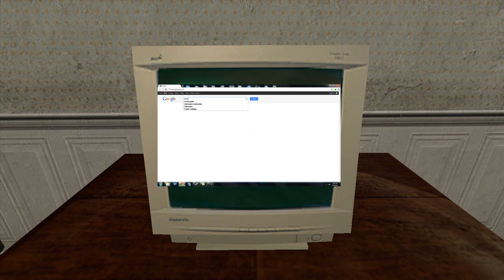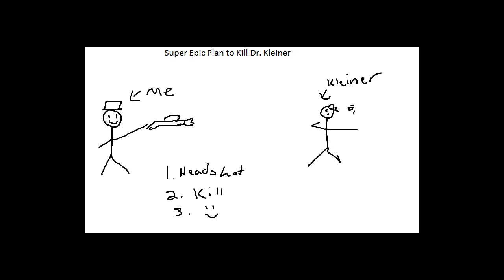Team Fortress 2: Medic's Vacation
Medic goes on vacation to relieve stress from work, but Heavy is sad that Doc is leaving. They have to get a new medic, who will it be?